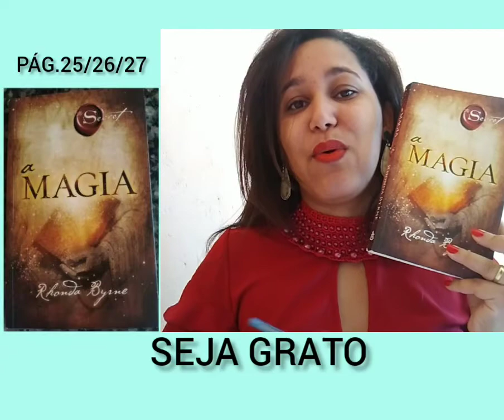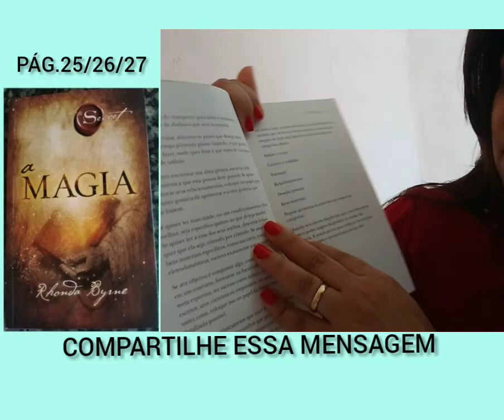A MAGIA LIVRO ( PÁG.25/26/27)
QUAIS SÃO OS SEUS SONHOS?

muitos desses exercícios mágicos foram criados para ajudá-lo a realizar os seus sonhos. Portanto, você precisa ter bastante clareza do que realmente deseja.
sente-se diante de um computador ou pegue um papel e uma caneta e faça uma lista de todas as coisas que quer. Reflita detalhadamente sobre o que você almeja ser, fazer e ter em seus relacionamentos, na sua carreira em todas as áreas que eles são importante.você pode ser bem específico, mas lembre-se de que a ideia que é simplesmente os seus desejos e não a maneira como realizá-los
O como será feito por você quando a magia da gratidão comecar a agir .

UNIVERSO ME SURPREENDA  COM DINHEIRO INESPERADO 🤑🤑

( PIC PAY)               GRATIDÃO 🙌🙌